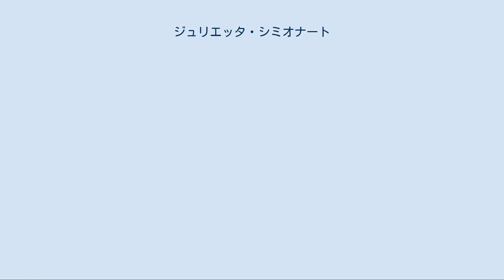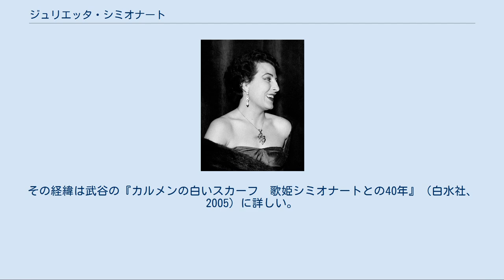ジュリエッタ・シミオナート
エミリア＝ロマーニャ州出身の人物
ジュリエッタ・シミオナート, 1955 ジュリエッタ・シミオナート（伊: Giulietta Simionato、1910年5月12日 - 2010年5月5日）は、イタリアのオペラ歌手（メゾソプラノ）。
1930年代中頃から1966年の引退まで活躍した。
ドラマティックな役柄とコミカルな役柄のどちらでも力強い歌唱で賞賛された。
デッカ・レコードを中心にレナータ・テバルディ、マリオ・デル・モナコ、エットーレ・バスティアニーニ達と多くの録音を残した。
日本でもNHKのイタリア歌劇団公演に、第1回（1956年）から第3回（1961年）まで参加し、『アイーダ』や『カヴァレリア・ルスティカーナ』、『カルメン』などでの名唱で、日本の聴衆に後年まで語り継がれる名歌手である。
晩年、NHKのテレビ番組で『ミニョン』の一節を歌う映像が流されたが、90歳を過ぎてもなお、オペラ歌手としての発声のフォームを維持していた。
 イタリアのフォルリで生まれ、ロヴィーゴおよびパドヴァで学んだ。
1928年モンタニャーナでオペラ舞台へのデビューを行う。
1936年、ミラノ・スカラ座で初舞台を踏み、同年から1966年まで常連出演者となる。
しかし、戦前のスカラ座では、ファシスト党シンパの歌手が重用されたため、シミオナートはその実力を認められながらも、なかなか主役としての芽が出ない時期を過ごした。
戦後は瞬く間に活躍の場を広げ、1948年のスカラ座での『ミニョン』の題名役で大成功を収め、名実ともにスター歌手としての道を歩み始める。
1953年、ロイヤル・オペラ・ハウスに初登場し、ここでも1963年から1965年まで定期的に登場するようになった。
1959年にはメトロポリタン歌劇場にも『イル・トロヴァトーレ』のアズチェーナ役でデビューしている。
 1947年にはエディンバラ音楽祭に登場し、サンフランシスコ歌劇場（1953年）、サン・カルルシュ国立劇場（1954年）、シカゴ・リリック・オペラ（1954年 - 1961年）、ウィーン国立歌劇場（1956年から）、ザルツブルク音楽祭と活躍の場を広げた。
 シミオナートは、グルックの『オルフェオとエウリディーチェ』から、ロッシーニのロジーナ（『セビリアの理髪師』）とアンジェリーナ（『チェネレントラ』）、（マスネの『ウェルテル』）のシャルロッテ、さらにはカルメンに至る広大なレパートリーを持っていた。
主な当たり役としては、（トマ作曲『ミニョン』）の題名役、（ヴェルディ作曲『アイーダ』）のアムネリス、（同じくヴェルディ作曲『ドン・カルロ』）のエボリ公女、（マスカーニ作曲『カヴァレリア・ルスティカーナ』）のサントゥッツァ、（チレア作曲の『アドリアーナ・ルクヴルール』）のブイヨン公妃など。
日本でも1956年と1961年のNHKイタリア歌劇団公演で歌ったアムネリスは、「王女としての気品を持った歌唱」としてエベ・スティニャーニと並んで称されている。
そのパイプ・オルガンのような豊麗でビロードのような声の響きは、極めて高度な発声の錬度に支えられ、群衆のシーンでもシミオナートの声を容易に聞き取れる明晰さを与えている。
その比類ない音楽性は、役柄に没入した迫真の演技力と、オペラ歌手としての表現力が一体となった、オペラ歌唱の理想像を具現化していた。
 2010年5月5日に死去。
100歳の誕生日の7日前だった。
 イタリア文学者の武谷なおみは、1959年小学生の時に来日したシミオナートを聴いて感激し、文通を始め、15歳の時来日したシミオナートに会い、京大大学院でイタリア文学を学んだのちイタリアへ留学した。
その経緯は武谷の『カルメンの白いスカーフ　歌姫シミオナートとの40年』（白水社、2005）に詳しい。
 特に印象的な歌唱として、以下の録音が挙げられる。